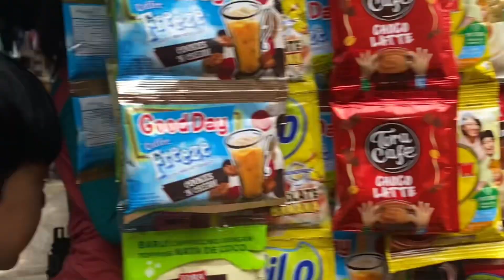KUMUH TERSEMBUNYI DI TEPIAN SUNGAI TANAH ABANG|JAKARTA INDONESIA🇮🇩🇮🇩🇮🇩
Sungai yang teletak di kebon melati tanah abang ini memang kotor dan kumuh,tidak ada perbaikan signifikan infrastuktur nya ,di tambah lagi kurang nya kesadaran masyarakat nya akan kebersihan,